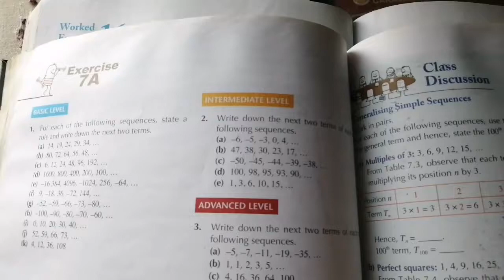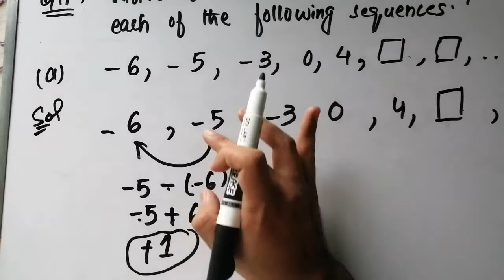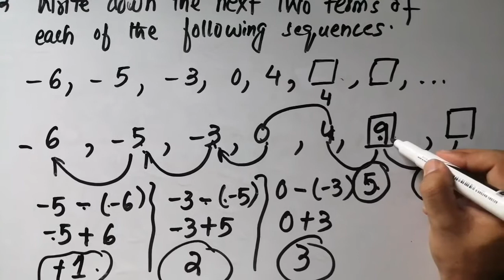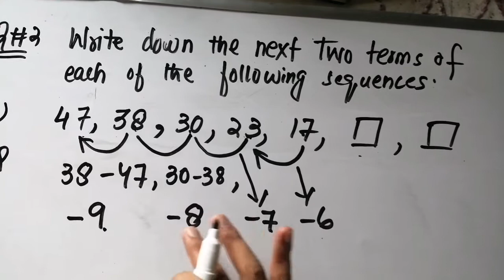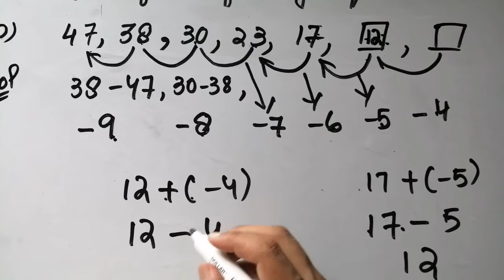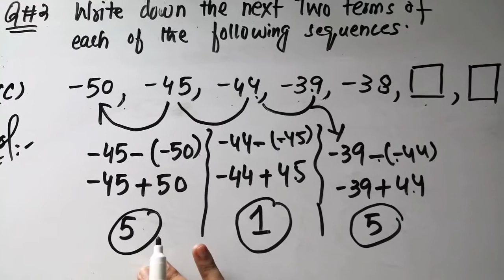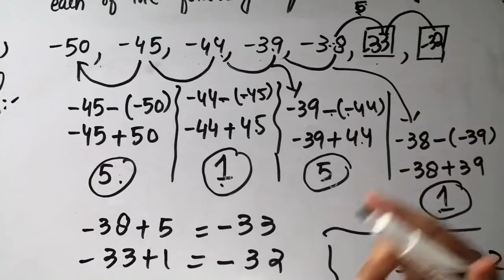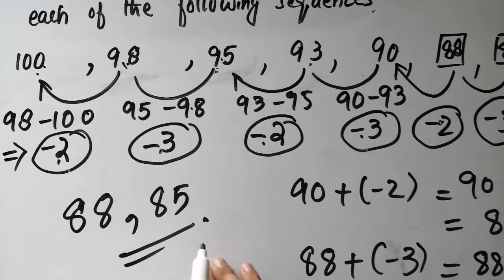Exercise 7A Question#2 Part (a,b,c,d) Oxford NSM || D1|| Chapter 7 || Number Patterns || Olevel Math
Exercise 7A Question#2 Part (a,b,c,d) Oxford NSM || D1|| Chapter 7 || Number Patterns || Olevels Mathematics Solutions